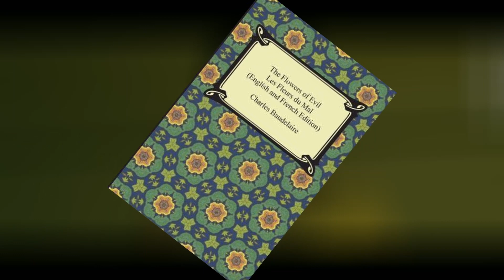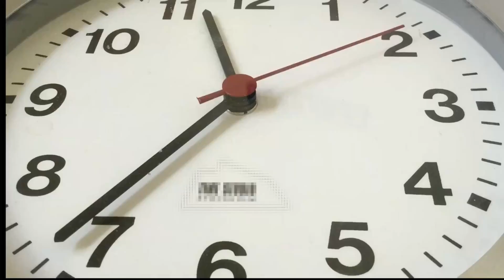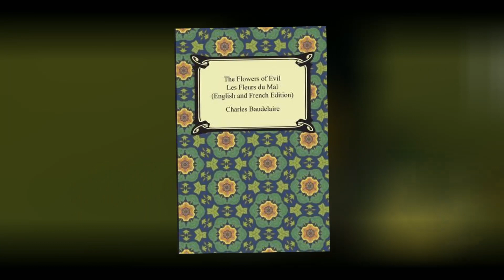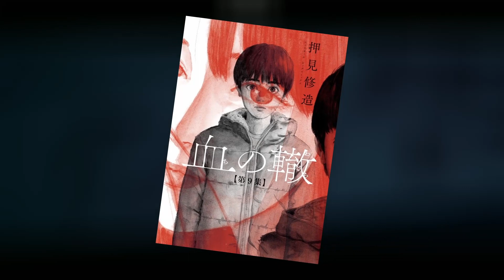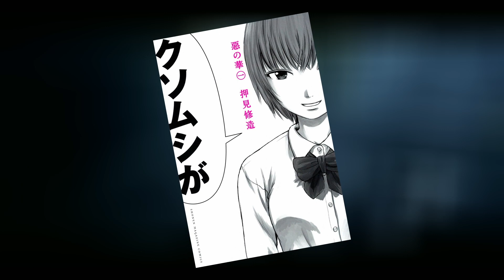The Emptiness Within Us All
My honest review of the Aku no Hana / The Flowers of Evil manga by Oshimi Shuuzou

0:00 Trying To Sound Deep & Edgy
0:34 Basic Synopsis
1:44 Kasuga Is Pretentious
2:05 Nakamura Is The Antithesis To Modern Waifus
2:39 Middle Schoolers Are Not Very Compelling
3:53 And Now We're In High School
4:10 Time Skip Introduces Best Girl Tokiwa
4:47 Filling The Mould We Call Humans
5:26 You Should Check Out Blood On The Tracks